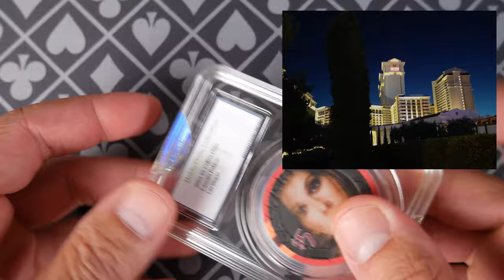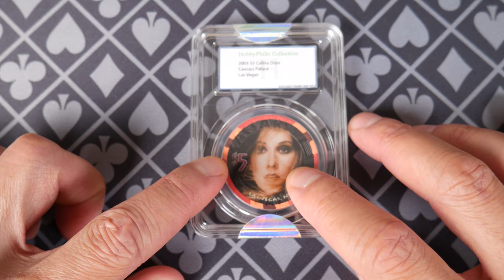Caesars Palace Concert Poker Chips - Celine Dion & Shania Twain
I always like a good concert poker chip. Here is a first look at a 2003 Celine Dion poker chip from Caesars Palace. Let me know your thoughts about these concert chips in the comments below.